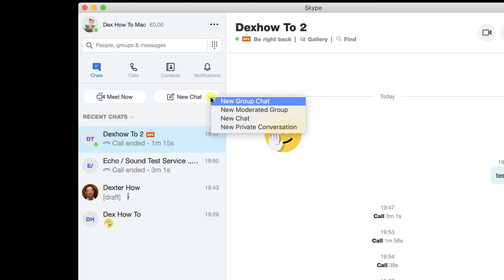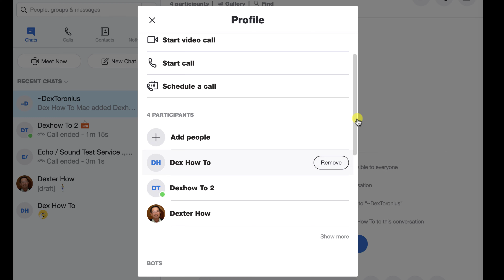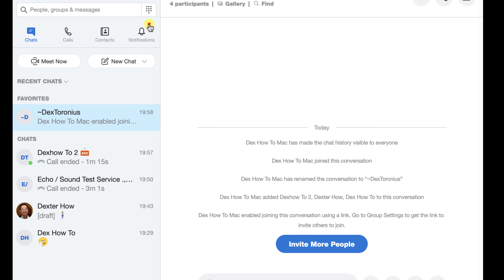Create A New Group on Skype For Mac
Learn to Create A New Group on Skype For Mac

Group chats are quite useful as they permit sending a message to multiple persons and help you not to lose much time.

For you to add a group chat on Skype for Mac, click on the arrow from the New Chat button.

On this menu, select New Group Chat. You can also create a new moderated Group, depending on your needs.  Moderated Groups are perfect for when you need more control over the group; for example, a classroom or online presentation. You can use functions within Moderated Groups to modify user roles, ban users from a chat, and more.

We will create a simple Group chat for this tutorial, so click on New Group Chat.